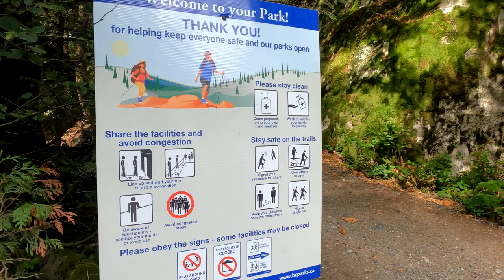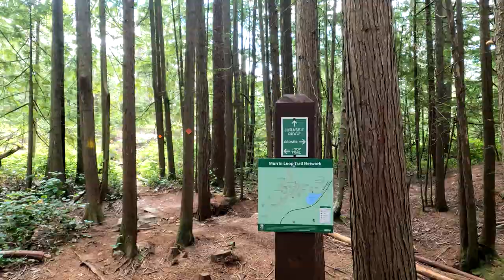Day hike in Jurassic Ridge Trail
The view of Howe Sound has been compared to that of the view the Chief gives you, but from a lower elevation and with less effort.
Rating: Moderate  ( we can said more to easy )
Distance: 2.4 km**
Net Elevation Change*: 160 m
Highest Point: 290 m
Time Needed: 1.5 Hours
Type: Loop